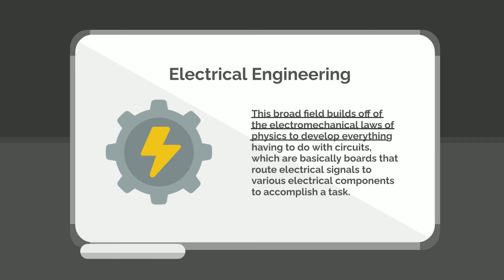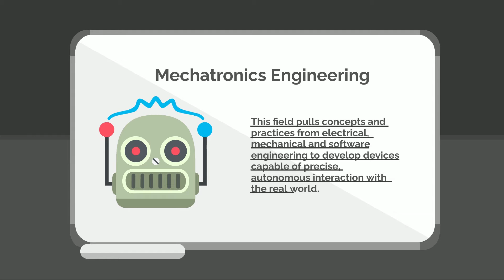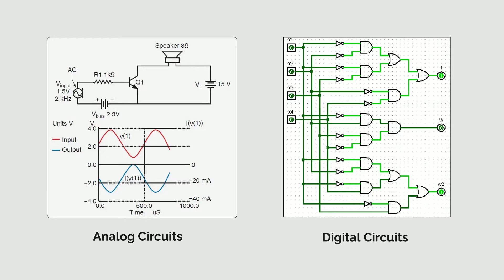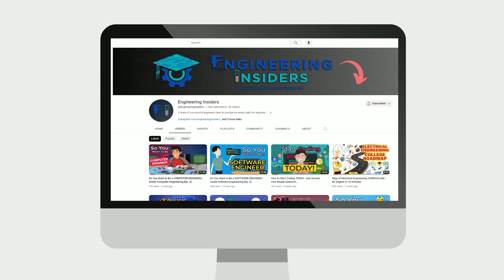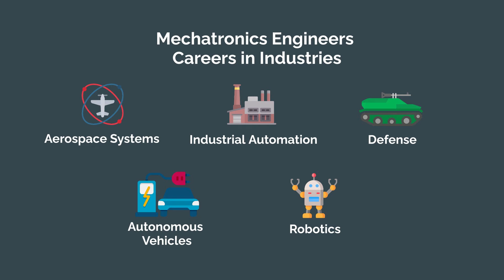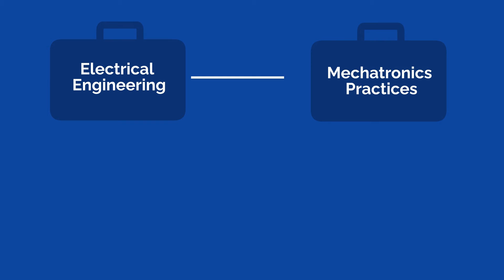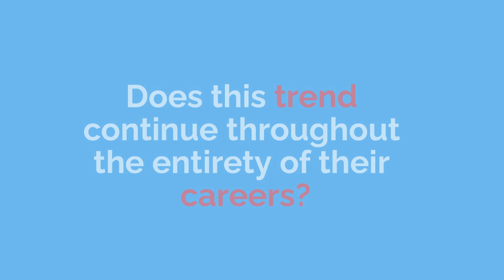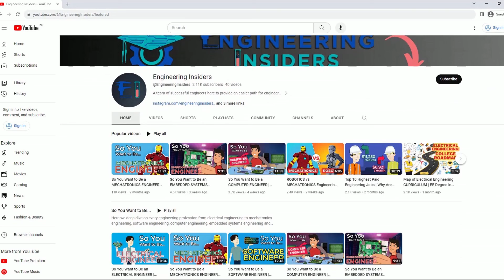Electrical vs Mechatronics Engineering | What's the Difference?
🤖 Mechatronics and Electrical Engineering are similar fields - let's figure out the difference! If you want to be a Mechatronics Engineer or Electrical Engineer or are simply interested in finding out the difference between Mechatronics Engineering and Electrical Engineering, you can find it here! We also list mechatronics subfields, Electrical Engineering subfields, mechatronics careers, and Electrical Engineering careers for you! 📚💼

TIME STAMPS:
0:00 Introduction
0:52 Electrical Engineering Definition
1:18 Mechatronics Definition
2:44 Curriculum Similarities
4:06 Curriculum Differences
5:24 The Real Difference
8:15 Careers and Salaries